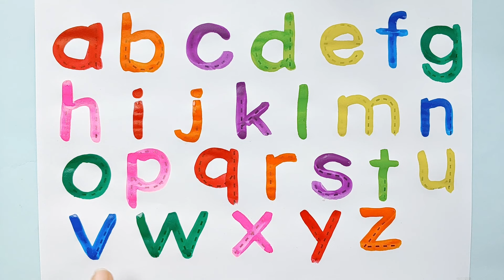유아와 아이들을 위한 점선 따라 소문자 알파벳 쓰기 모음 | abcd 알파벳 쓰기 | alphabet song | a to z | English for kids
안녕하세요. ^^